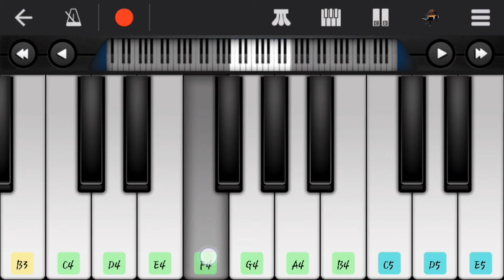Amma Amma song | VIP | Anirudh Ravichandar | Walkband | Easy piano notes | Tutorial | SR Piano.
How to play with mobile piano
Walkband